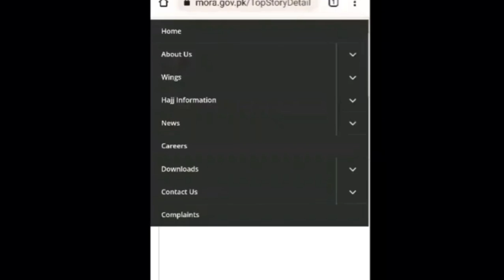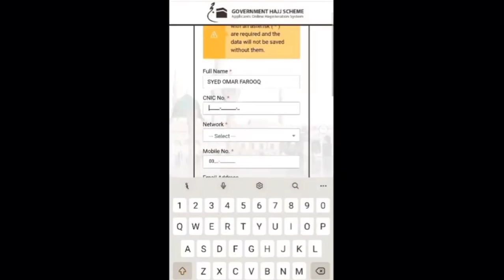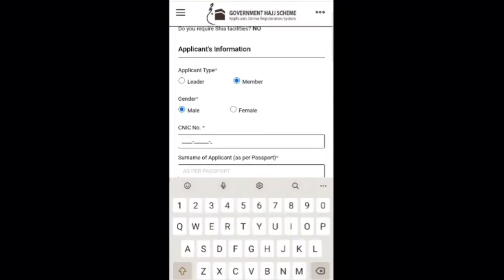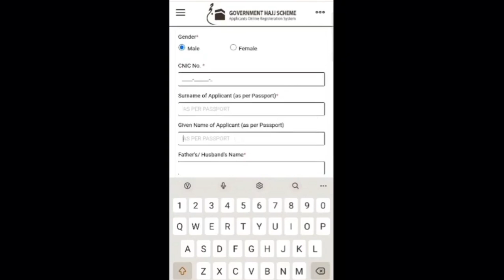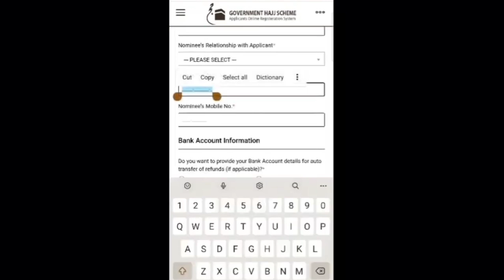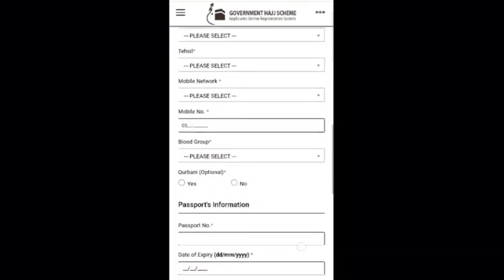Hajj 2023 News Update Today | How To Fill Hajj 2023 Form Online | How to apply Online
حج 2023 کا آن لائن فارم کیسے فیل کرنا ہے؟؟؟
مکمل تفصیلات موجود ہیں۔۔! ویڈیو میں
 BREAKING NEWS

How To Fill And Submit Hajj Application Form Online?

How To Fill Hajj Application Form Online

Latest Hajj Update | How To Fill Hajj 2023 Form Online | How To Fill Hajj Registration Form Online